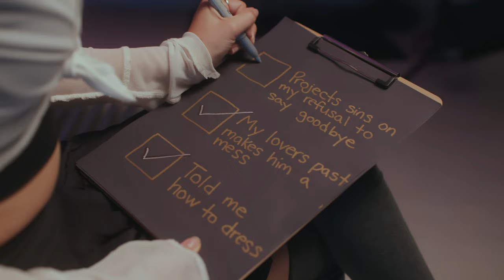Sarah Brand - On the Surface (Official Music Video)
"On the Surface" (Official Music Video) by Sarah Brand

Amazon Music

Directed, Produced & Edited by Sarah Brand
Director of Photography: Viken Kazandjian
Assistant Director: Fiona Brennan
Gaffer: Jeremy Kemp
Key Grip: Mike Neli
AC/Swing: John Laverman
Behind the Scenes: Jack Lattin
Makeup: Don Hsiao
Production Assistant: Nia Ketsdever
Production Assistant: Austin Morgan

Starring Sarah Brand and Zachary Rist
Sarah's Double: Ali Starr Goebel

Choreographer & Dancer: Kalie-Ann Nassoura
Breakdancer: Hyun Joon Kim
Dancer: Ayumi Matsu
Dancer: Devon Anthony Daniels
Dancer: Alyssa Needham
Dancer: Danielle Fraboni Larauf
Dancer: Theresa June-Tao

Special thank you to all the lovely extras.

Music & Lyrics written by Sarah Brand
Music Produced by Cary Singer & Johan Lenox

"On the Surface" lyrics...
I’ll tell you a story now
Of pain I was endowed
And like pop star visuals
The truth was never loud
I had love and bared my soul
He abused me to my core
Told me how to dress
That my shorts give him stress
And all of my lovers’ past
Just makes him a mess
He projects sins on my
Refusal to say goodbye
To a love that made me strive
But buried my soul alive

On the surface I’m not lost
No one knows the cost
Oh oh
On the surface there’s no pain
Just like popstar feigns
So I’ll do it like Britney
‘Til you see past the surface

Those around will think all’s fine
They don’t get the surface lies
Veil won’t break, so I quake
With fear that I belong here
Dear old lover, know I’ve tried
To cure your abusive cries
Internalize the pain ‘cuz
I love you insane, argh!
He loves the blame
His control is now my shame
Can’t go to sports games
Cheering other guys ain’t sane
Ah! This hurt can’t be my fault
Though I won’t know ‘til it all halts

And then it’s good and gold
No more threats to be outspoke
I trust ‘cuz I know the lies
Are something I must survive
He says all is fine
I’m happy tonight
Surface gap closes
Then I notice-

Oh oh
On the surface
(My peace and him won’t get along)
(But now I know I don’t belong)
On the surface
(Overturn the questioning)
Can I love
Can I even sing?!
‘Til you see past my surface